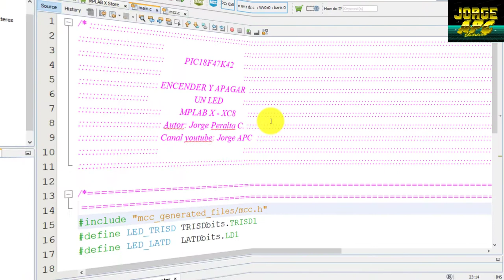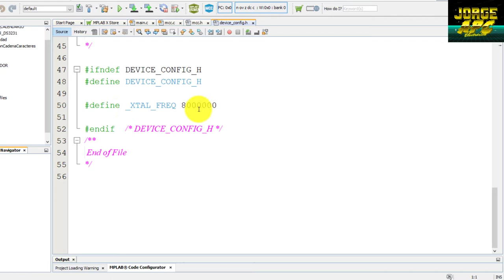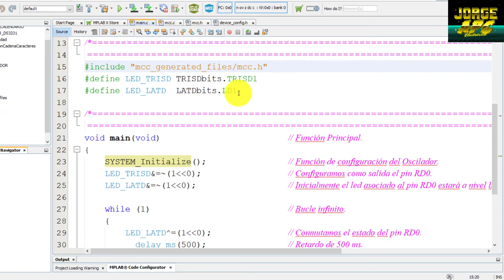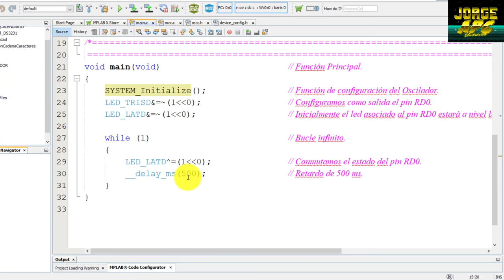PIC18F47K42 ¿Cómo configurar salidas digitales en MPLAB X Compilador XC8?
En este ejemplo se conmuta el estado del pin RD1 cada 500 ms. para lo cual se configura como salida digital dicho pin, el microcontrolador utilizado es el PIC18F47K42, la programación se realizó en MPLAB X utilizando en compilador XC8 y CODE CONFIGURATOR.

Jorge APC